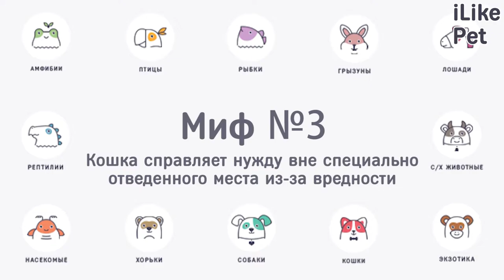6 мифов о здоровье домашних кошек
Действительно ли домашних кошек не нужно прививать? Можно ли кормить кошку со стола? Давайте рассмотрим самые популярные мифы о здоровье домашних кошек.